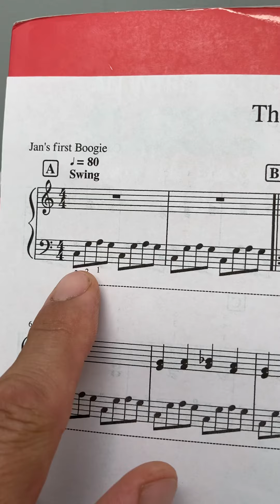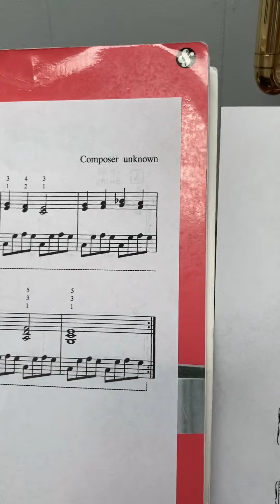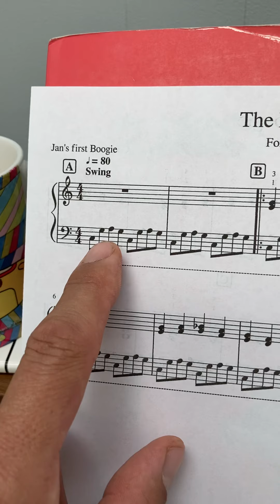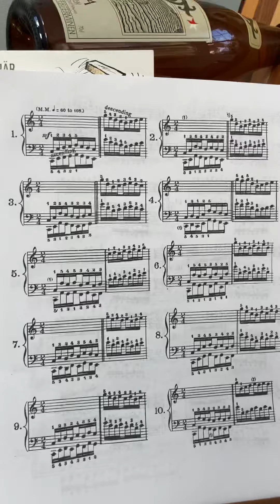Piano Lesson 1: Boogie